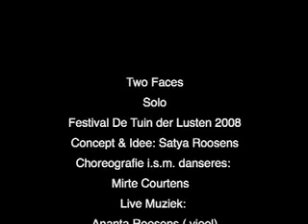Trailer Solo Two faces.mov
Studio Eclipse